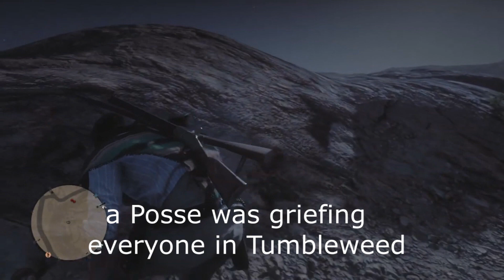Griefer Posse GETS REKT (3v1) - Red Dead Online PvP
Taking on a posse that was griefing in Tumbleweed.

Song:
The Lord of Lightning - King Gizzard & the Lizard Wizard